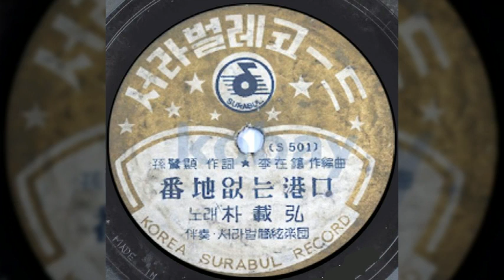번지없는 항구 / 박재홍 (1954) / 손로원 작사 / 이재호 작편곡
번지없는 항구 / 박재홍

이슬비 부슬대는 항구의 밤아
이별의 탱고 눈물도 많다
오늘은 이 항구 내일은 저 항구
떠나는 마도로스 옷깃을 부여잡고
새 날의 그 행복을 울면서 울면서 나는 빌었소

갈매기 너풀대는 항구의 밤아
이별의 슬픔 술잔도 섦다
오늘은 이 항구 내일은 저 바다
떠나는 오나시스 상선에 매달려서
떠나도 그 행복을 울면서 울면서 나는 빌었소

쌍고동 울어대는 항구의 밤아
이별에 메다는 슬픔도 길다
오늘은 이 등대 내일은 저 등대
손수건 상가 뜰에 오늘도 흔들면서
온다는 그 기약을 울면서 울면서 나는 빌었소

손로원 작사 / 이재호 작편곡